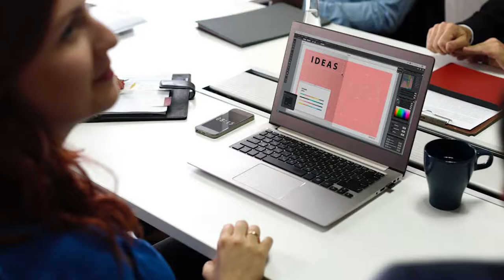How and When to Flirt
How do I know if she's flirting with me? How do I get her to notice me? What do I do if she's sending me signals? The answers to these questions and more are covered as I break down the flirting process into easy to recognize signals and simple to learn, outlined responses that any man can follow.